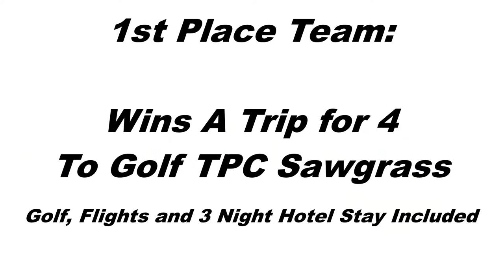Roundel Glen Finals - Trent Valley Distributors vs Yates